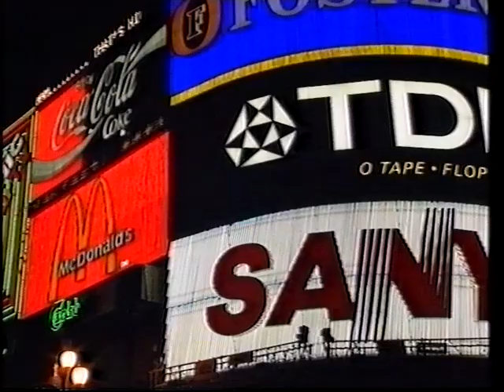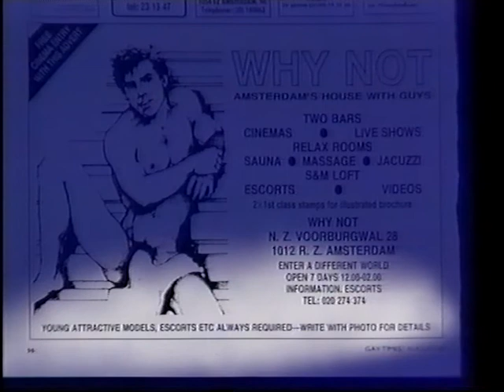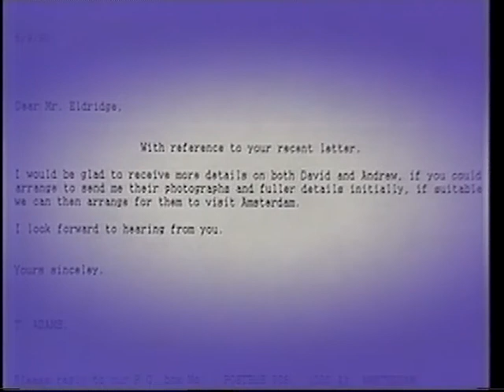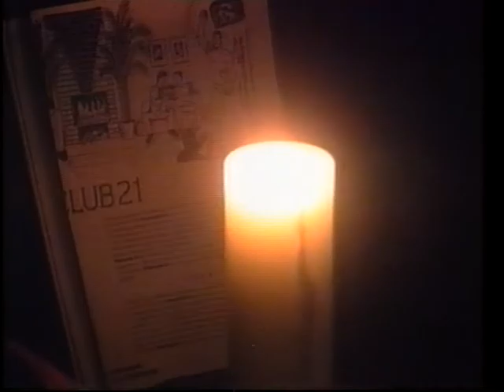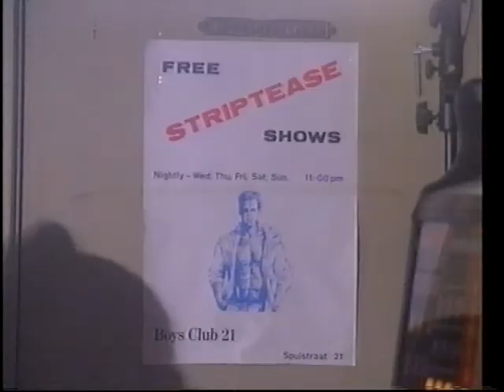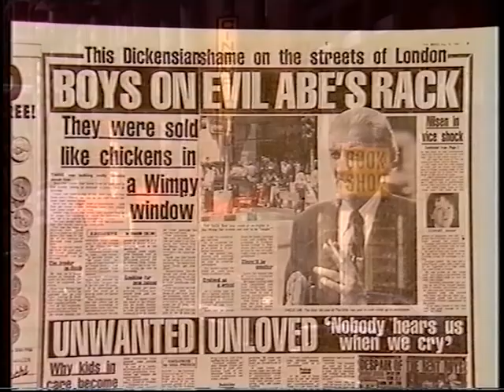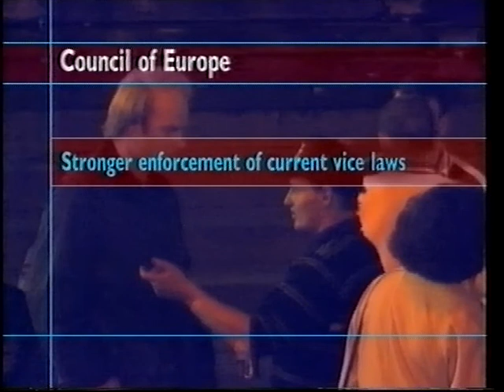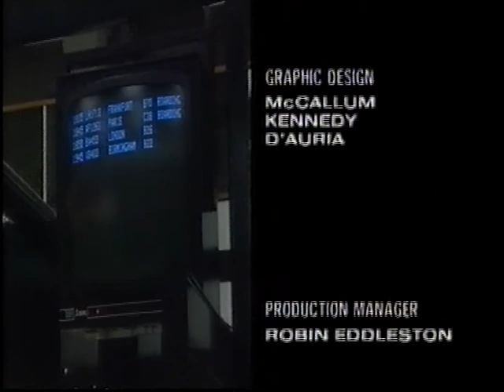The London Programme (ITV 1990) - 'The Amsterdam Connection'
A documentary about the London 'rent-boy' scene and 'meat-rack' after Operation Circus and its links to the Amsterdam sex industry

Presented by Trevor Phillips